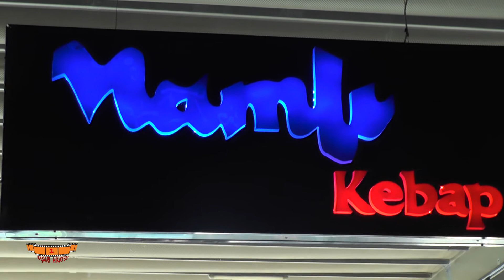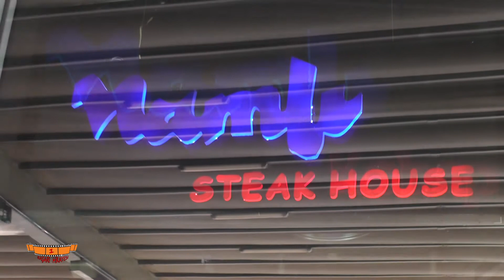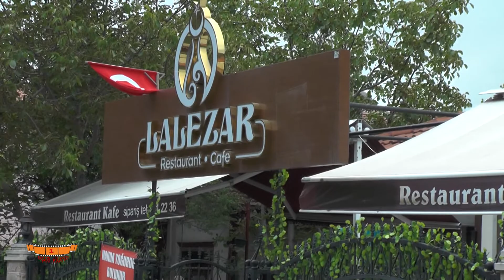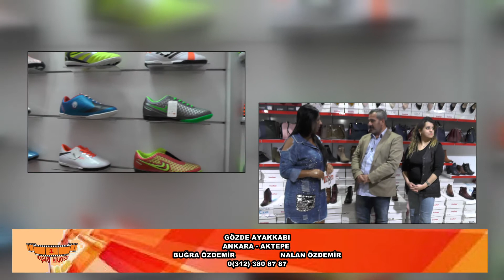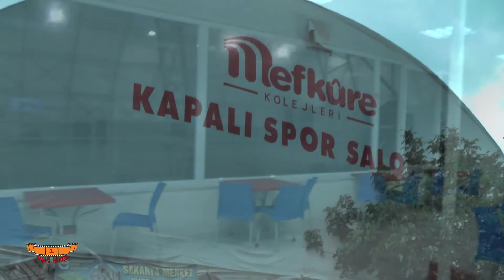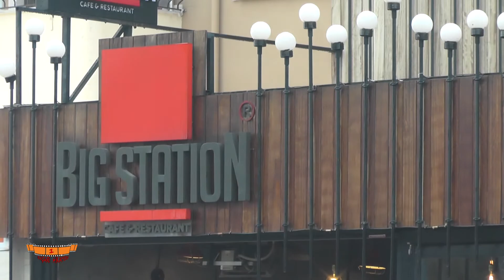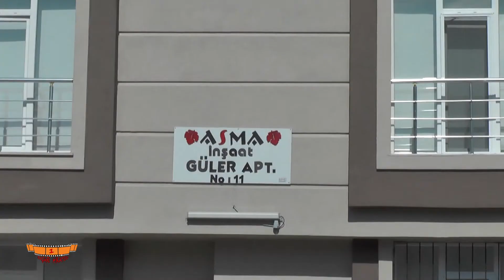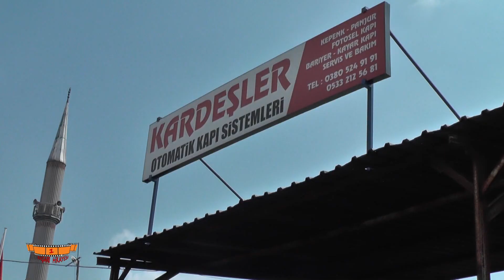TV8 İNT ''1 BAŞARI HİKAYESİ ''11.BÖLÜM ( 22.10.2017 )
TV8 İNT ''1 BAŞARI HİKAYESİ ''11.BÖLÜM (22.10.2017 TARİHLİ YAYIN)